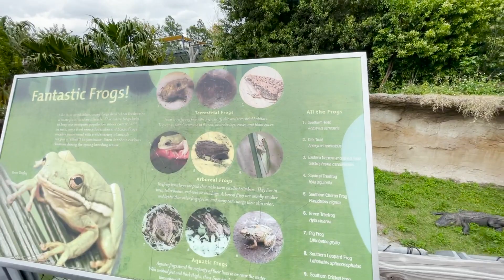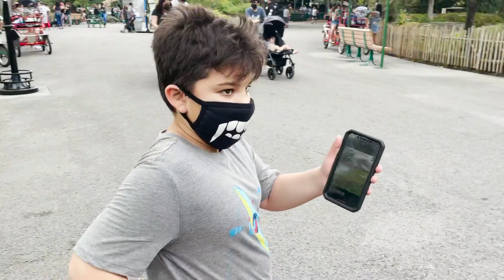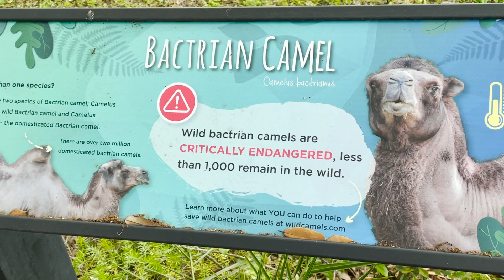Miami Zoo 2021